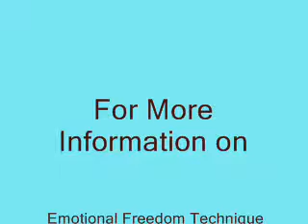EFT Tapping - Emotional Freedom Technique for Pain Relief